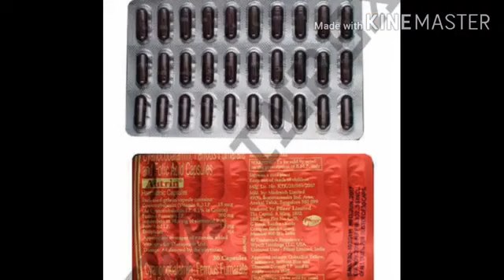Autrin Capsules/working Blood